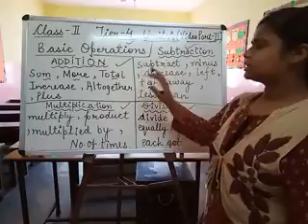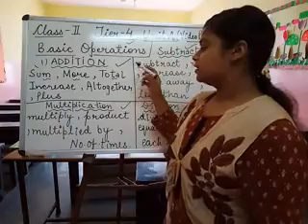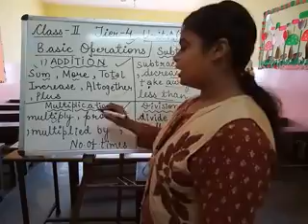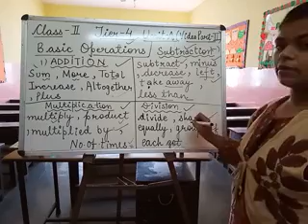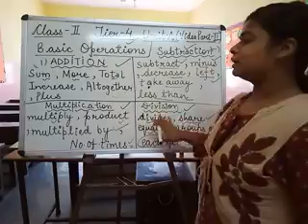Tier 4 Maths Class 2 Unit A Video no.2